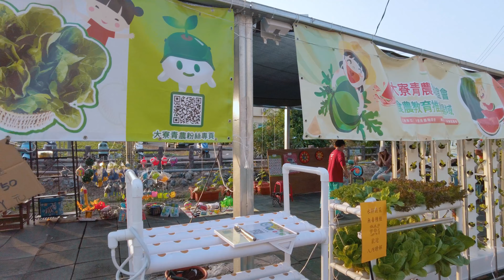高雄大寮花海 太陽花 波斯菊花海 2023 / Daliao Sea of Flowers / 4k Kaohsiung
Floral Seas in Kaohsiung Daliao

高雄大寮區辦的紅豆季活動(高雄花海)，主要是希望吸引一些遊客前來，促進消費，除了基本花海，現場周邊還有些活動，如體驗自已摘高麗菜或種菜。 我到這邊時已接近尾聲，有些活動也已結束。

有人可能很好奇，紅豆怎跟花海有關，農夫會種波斯菊和太陽花主要是要為了泥土變軟點之類 在未來適合種其他農作物，才會出現這一大片花海。
00:00
0:40 Cosmos 波斯菊花海
12:52 sunflower 太陽花
25:21 cabbage 高麗菜花海
27:37 體驗種菜活動